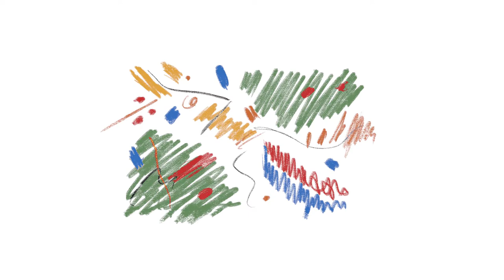12 - ALL OVER PAINTING (EN)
Here is a video from Studio Riopelle presenting all over painting. You will find all the resources related to this video